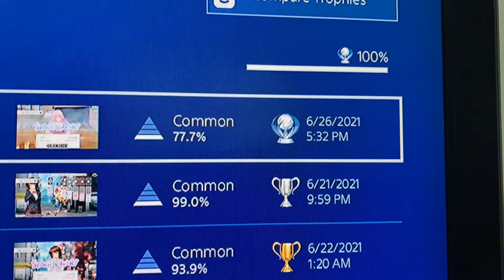PS4 Trophy Hunting 242nd Platinum:Pretty Girls Klondike Solitaire